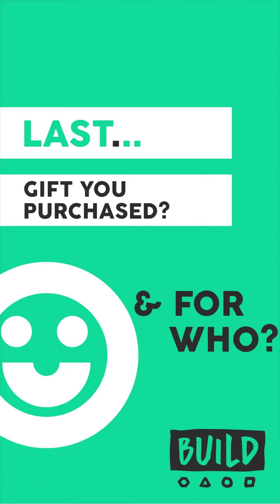Heather Graham: BUILD Last Minute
In our time with Heather Graham, we found out not only is she a great actress and director but an awesome gift giver!